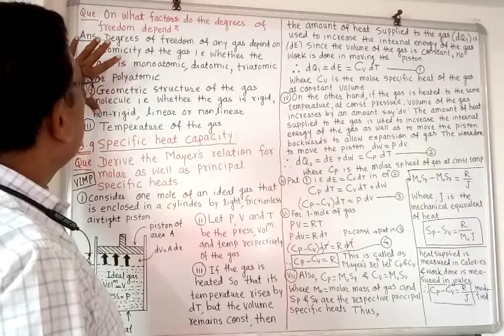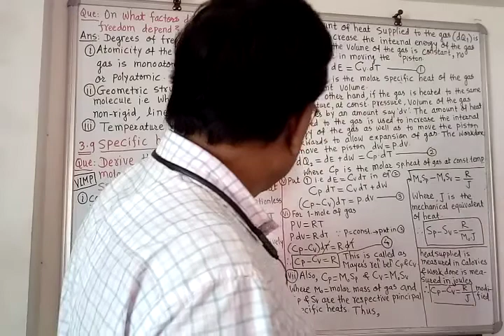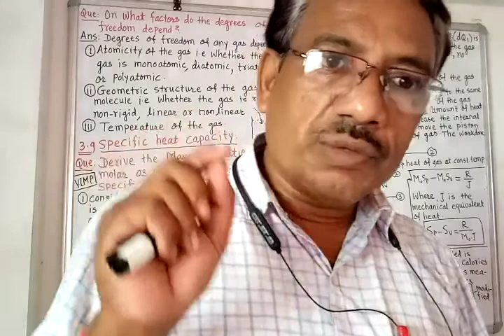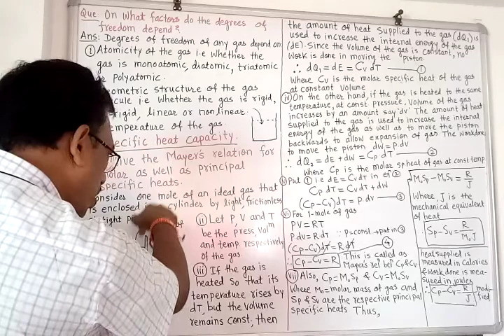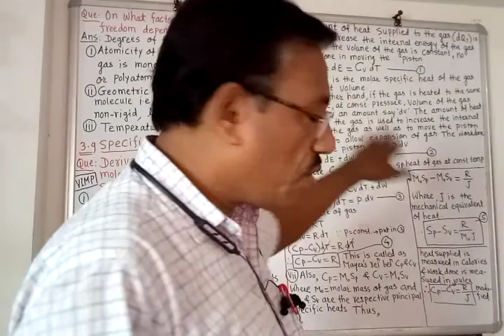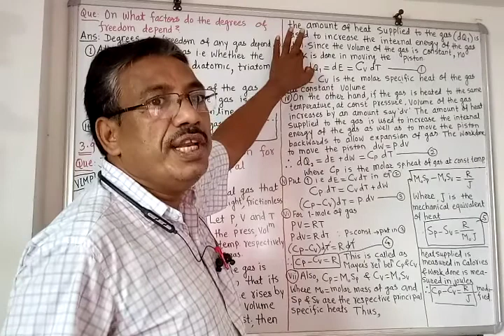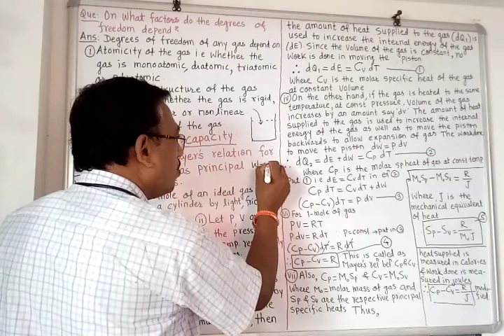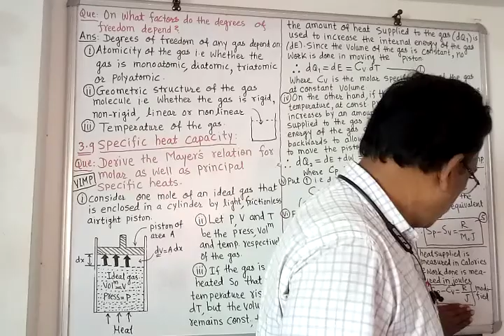J. U. Patil K. N. K. V. 12th Physics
3.K.T.of gases 3.9 Specific heat capacity, Mayer's Relation.